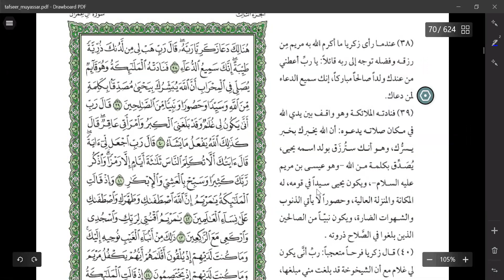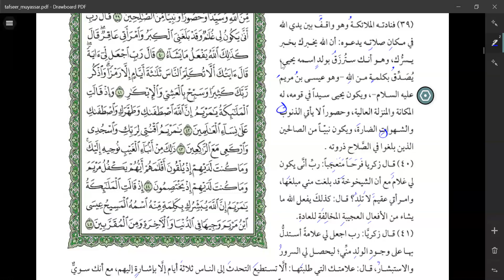Latihan Baca, Terjemah, dan I'rab Tafsir Al Muyassar Juz 3 Sesi 18 : Ali Imran 38-43